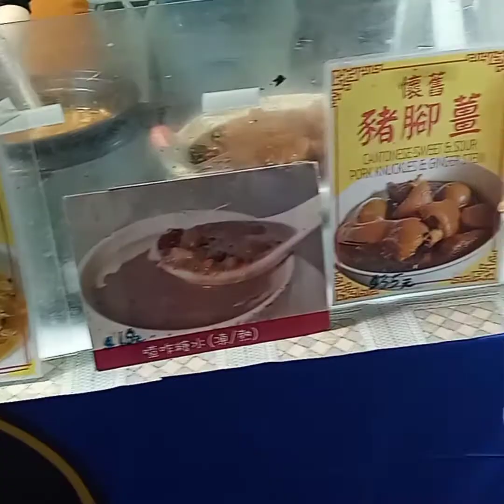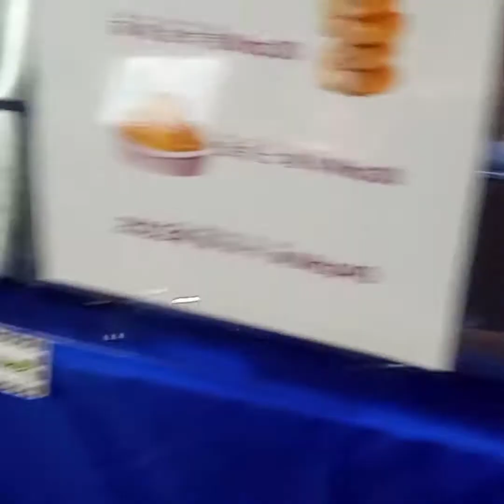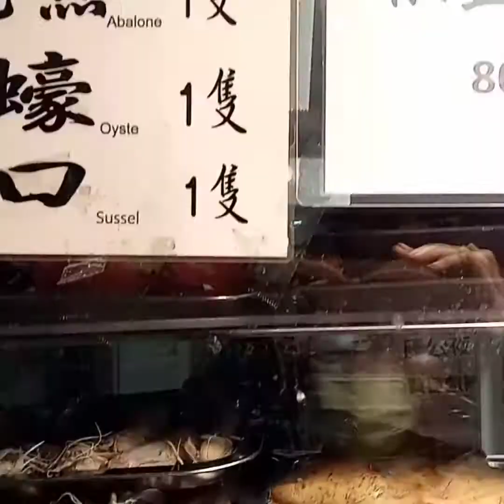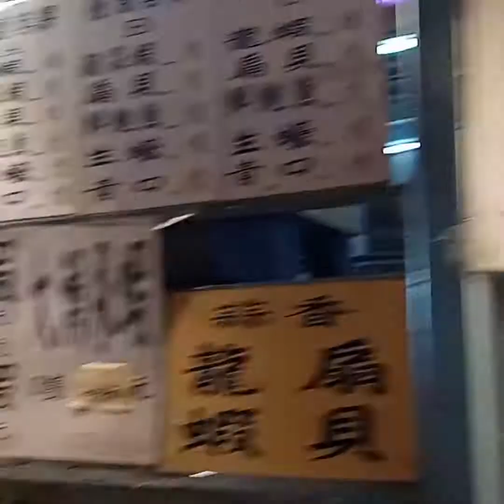Macao street foods#nightlife